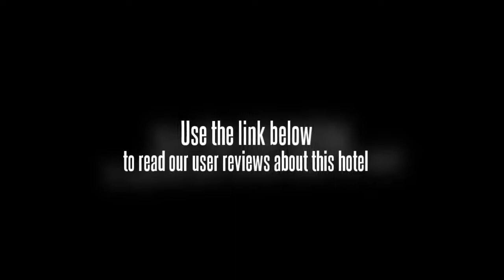LaLaguna Beach Club & Dive Centre Puerto Galera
Nestled in the centre of beautiful Big La Laguna Bay where the sand is white, the water is crystal clear and alive with tropical fish and coral. With a variety of beachfront and poolside resort accomodation and PADI scuba diving and dive training facilities, La Laguna Beach Club is the place to stay to satisfy all your diving holiday and vacation requirements in Puerto Galera. This description is based on information provided by the hotel.